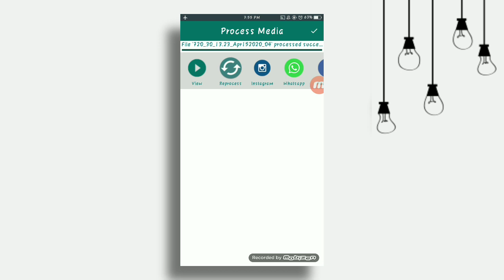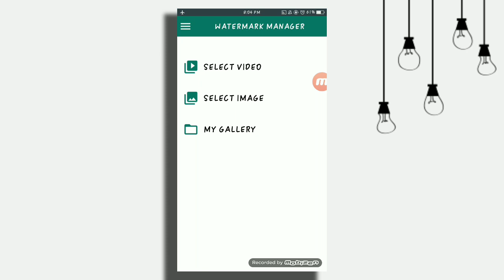how to remove the watermark in video and photo in tamil in easy way to remove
how to remove watermark in video and photo  in tamil in easy way to remove

Hello Friends, welcome back to another exciting tutorial, in this tutorial I show you How to Make Trending whatapp Status video- in Kinemaster, like after effects, watch carefully and hope you learn something new today.

ABOUT THIS CHANNEL : THis channel is edit tutorial channel in tamil This channel is about mokka edit in kinemaster and reviwe of tiruppur this channel is providing information to u. It will increase the knowledge and idea

How to download the material in link

ABOUT THIS VIDEO: this video is mokka content of edit video in kine master in tamil tutorial|2020 The content is one to other is different edit content in this video of mokka content It have the lot of new content creation on the video in mokka content in tamil |2020 It will make the different type of edit in kine master in tamil tutorial "|2020 U r watch and enjoy the video and getting the idea from my mokka edit video friends we are providing better video edit idea to giving to us of mokka edit video hey friend today video editing in kinemaster new best effects use in status and without typing lyric song stylisttext,so i hope u friend like in this video share in this video comment in this video and don't forget to subscribe my youtube channel tiruppur 360

😆😆 keep support us frined. 😆😆

NOTE: All Content used is copyright to TIRUPPUR 360. Use or commercial Display or Editing of the content without Proper Authorization is not Allowed.

Hastags :
Tiruppur 360 'creation tamil
Tiruppur 360 creation
 kinemaster tamil
 kine master in tamil
 basic editing in tamil
 tutorial basic in tamil
 tutorial editing in tamil
 tutorial full moblie editing in tamil
 kinemaster lyrics in tamil
 video editing in tamil
 make a lyrics video in tamil

  🛡 TUTORIALS⚡
  🛡 SUPPORT🤝
  🛡 DAILY UPLOADE 💫